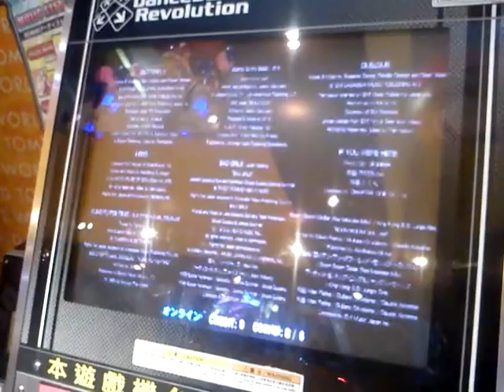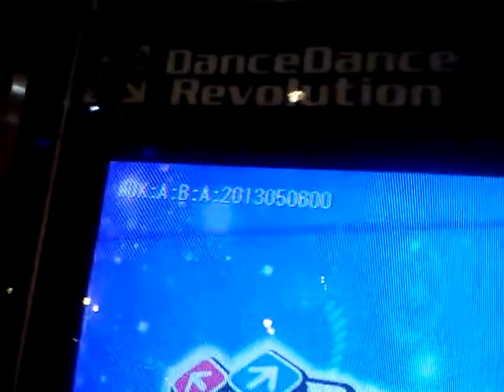DDR 2013 opening